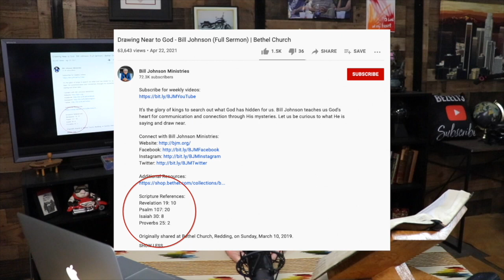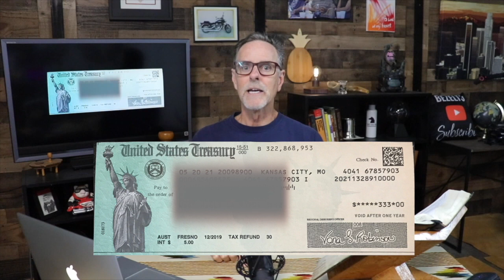Bill Johnson, The Number 555 And A Praying Roadrunner?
Bill Johnson and Bethel Church in Redding CA. Their sermon's are like Forest Gump's box of chocolates - you never know what you're going to get. This particular day's message is called, "Drawing Near to God".

Please note: I do not monetize and I have no idea why there are ads appearing at the beginning of this video.